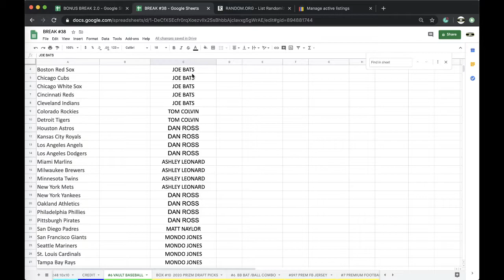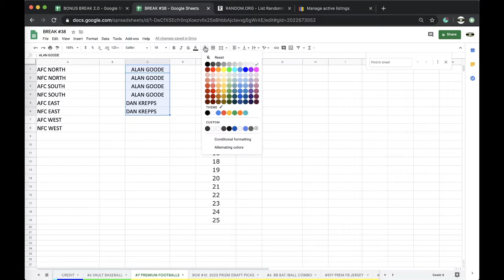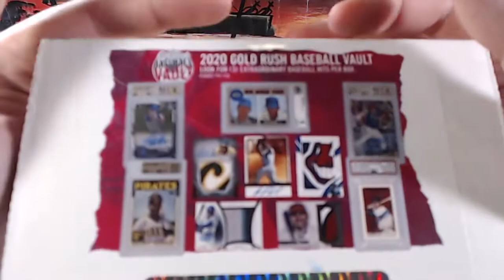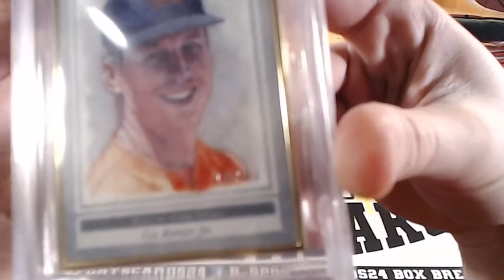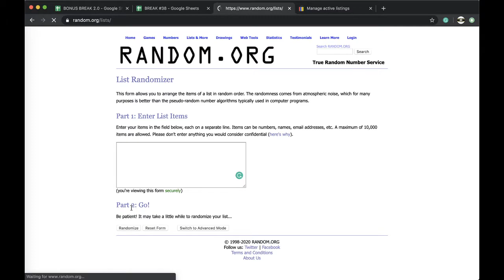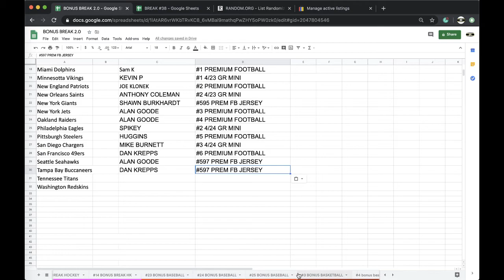BREAK #6 | 2020 GOLD RUSH MLB BASEBALL VAULT LIVE PACK BOX BREAK